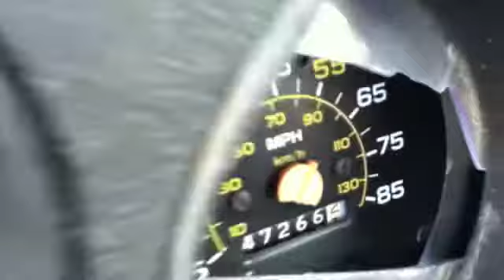Chevrolet CUCV Cargo Truck for Sale on GovLiquidation.com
- This Chevrolet CUCV Cargo Truck has been sold. The cargo truck was located in Fort Hood, TX.

M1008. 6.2 Diesel engine. Vehicle has been drained and batteries removed. Automatic transmission. #307033. Weight 5900lbs. 200"x86'x75". Mileage 47266.